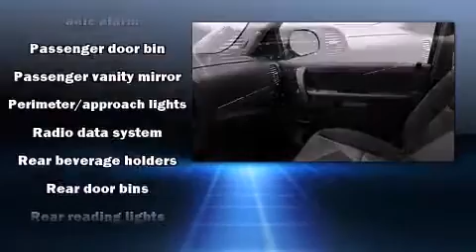2011 Chevrolet Silverado 1500 LT in Glen Burnie, MD 21061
Tate Dodge Chrysler Jeep
7429 Ritchie Hwy
Certified Used Cars/Parts and Service are located at 7139 Ritchie Hwy
in Glen Burnie, MD 21061

Discerning drivers will appreciate the 2011 Chevrolet Silverado 1500. With less than 10,000 miles on the odometer, this truck stands out from the crowd, boasting a diverse range of features and remarkable value! Top features include a split folding rear seat, delay-off headlights, 1-touch window functionality, variably intermittent wipers, heated door mirrors, power windows, remote keyless entry, and cruise control. Chevrolet ensures the safety and security of its passengers with equipment such as: dual front impact airbags with occupant sensing airbag, front SIDE impact airbags, traction control, a security system, onStar, and ABS brakes. Various mechanical systems are monitored by electronic stability control, keeping you on your intended path. We pride ourselves in consistently exceeding our customer's expectations. Stop by our dealership or give us a call for more information.